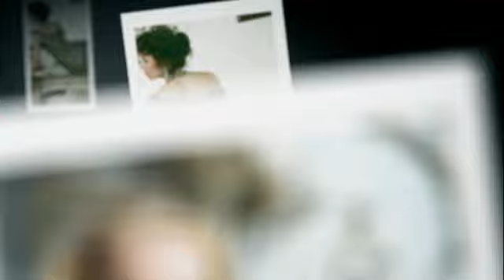عشت سبع سنوات على أمل نسيان سنة تعاملت فيها مع اصالة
هويدا بريدي في مقابلة مع روتانا خليجية:
أصالة اجبرتني على الاعتراف بالتعامل معها بعد انكاري لذلك طيلة سبع سنوات.